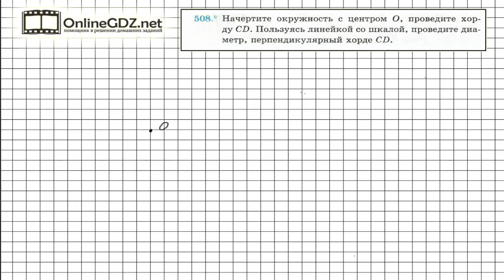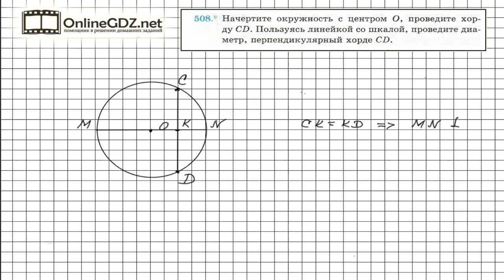Задание №508 - ГДЗ по геометрии 7 класс (Мерзляк)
Для того, чтобы с помощью линейки построить перпендикуляр к заданной хорде, необходимо воспользоваться теоремой – диаметр, перпендикулярный хорде делит ее на две равные части. Таким образом, необходимо разделит хорду пополам, а затем провести диаметр через полученную середину хорды и центр окружности.